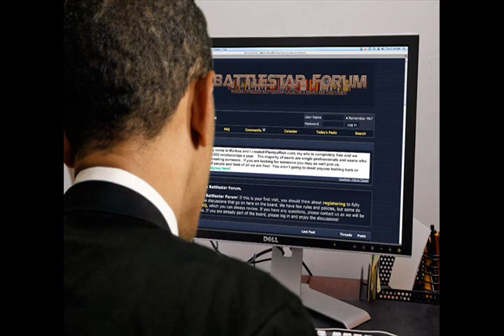Dave Weinbaum: Should Obama, Biden, Pelosi and Reid release their e-mails?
Palin did it. Should Democratic leaders release their e-mails to public scrutiny? Conservative columnist and radio talk show host Dave Weinbaum thinks so.